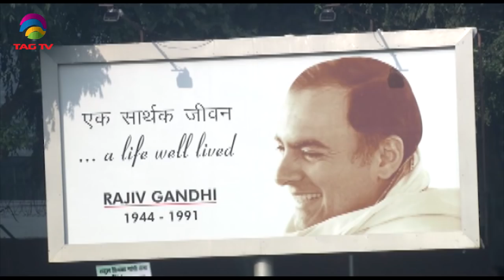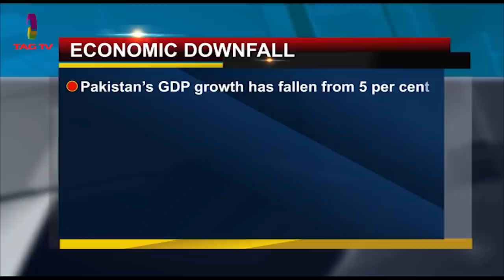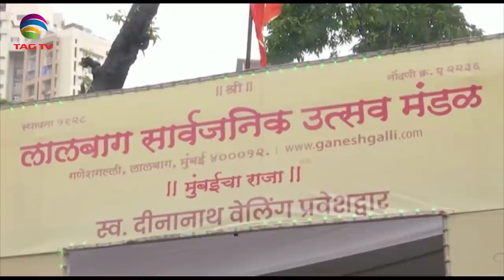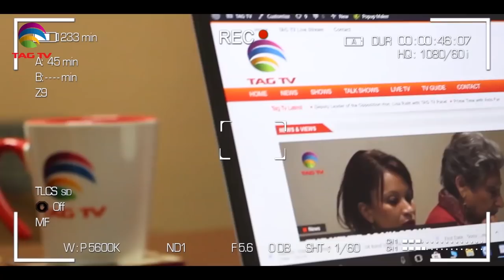Protests in PoK, Terror blasts in Afghanistan - South Asia News August 25